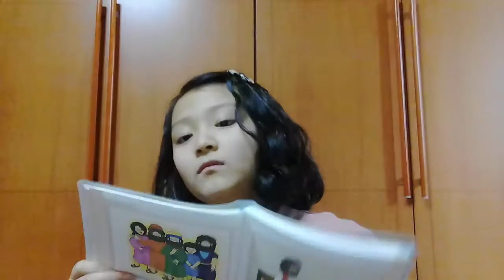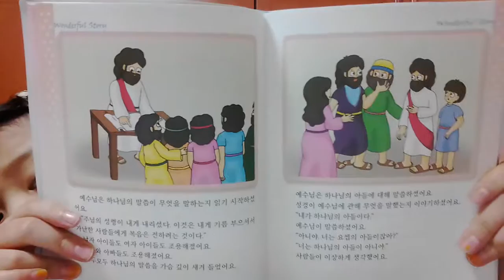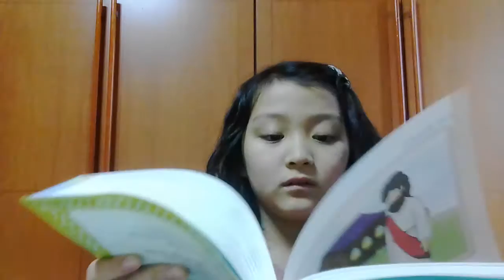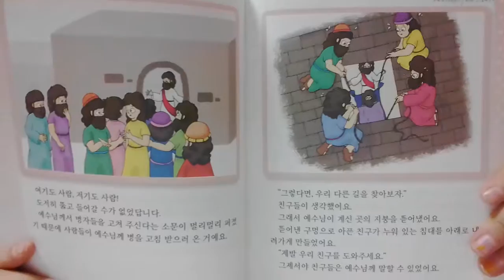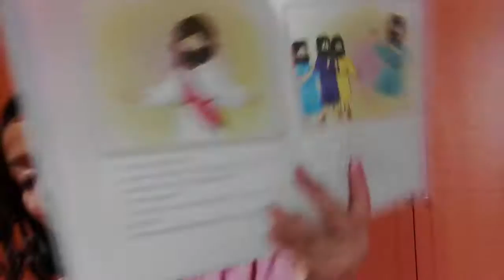‹Kids›Grace：성경이야기 성경을 읽으신 예수님 (원더풀스토리)